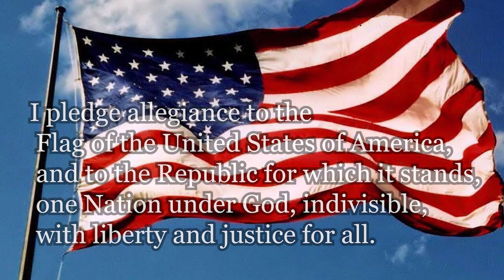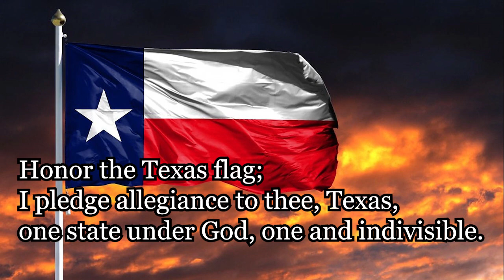POJO NEWS! 09/3/2024